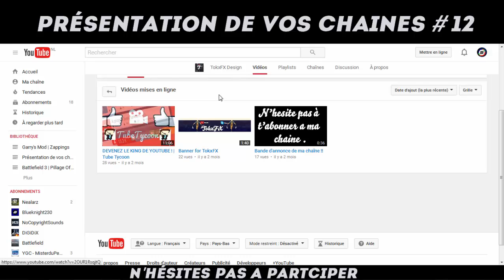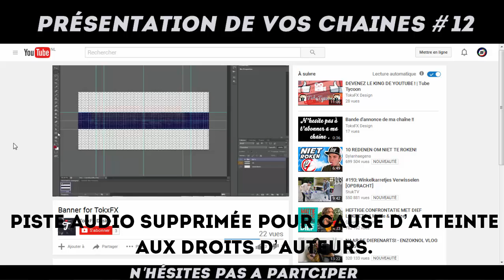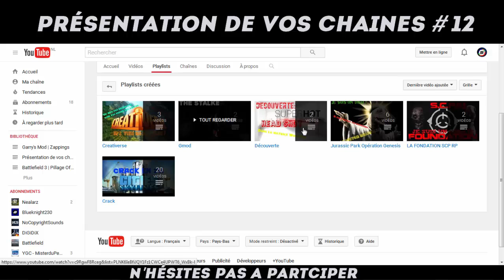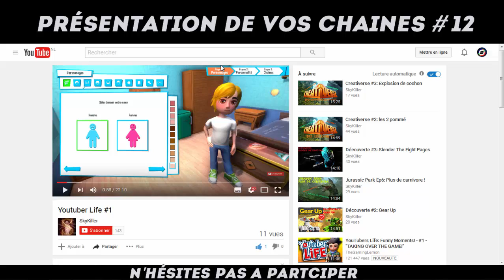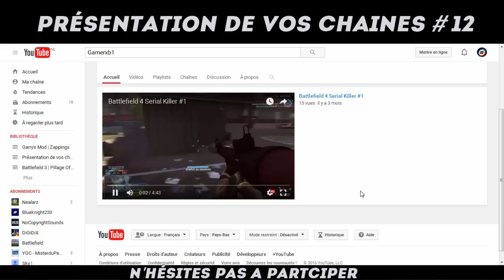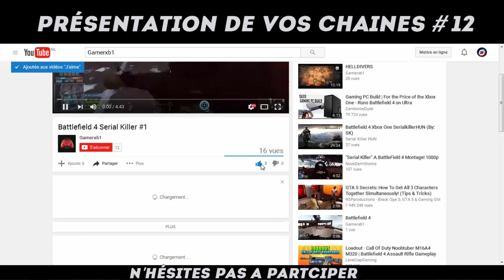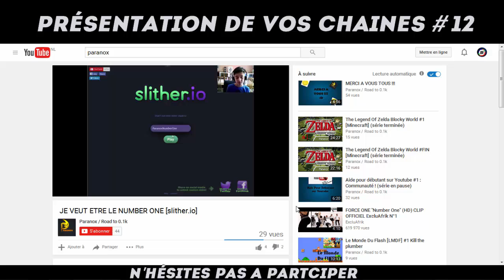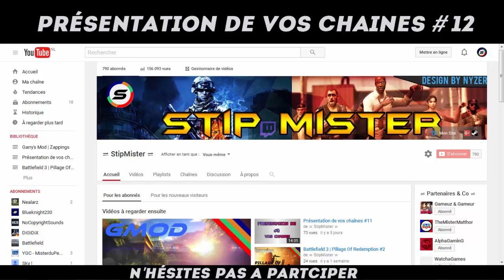Présentation de vos chaînes #12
Voici ma 12ème présentation de chaînes !
N‘hésitez pas à aller jeter un coup d’œil à ces 5 chaînes !

Comment participer ?

➜ Tu dois être abonné à ma chaine car je ne présente que les chaines de ceux qui me suivent régulièrement et dont la chaîne mérite une présentation.

➜ Tu dois aimer la vidéo (un pouce bleu ne fait pas de mal)

➜ Tu dois commenter « Je souhaiterais participer »

Tous les abonnés souhaitant que leur chaîne soit présentée passeront un jour ou l’autre.

Toute personne ne s’abonnant que pour voir ça chaine se faire présenter avant de se désabonner entrainera surement l’arrêt des présentations de chaînes ou la vidéo dans laquelle ça chaîne est présentée sera supprimée puis éditée avant d’être repostée.